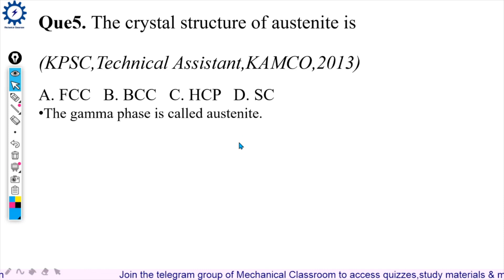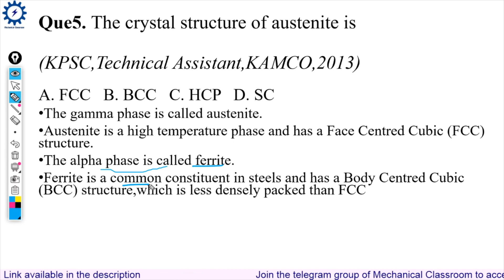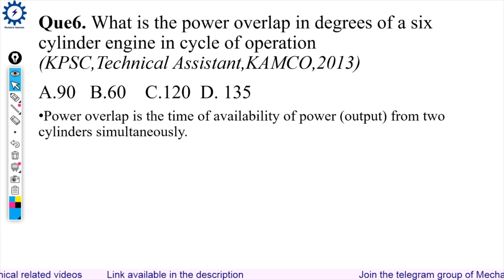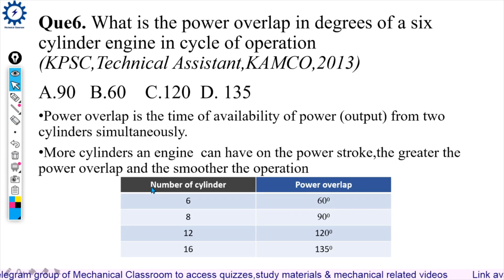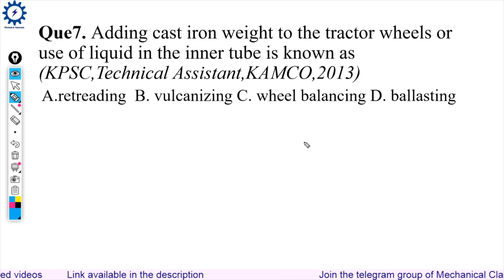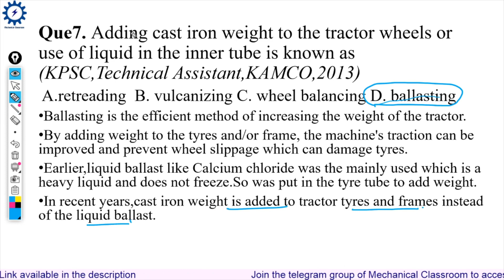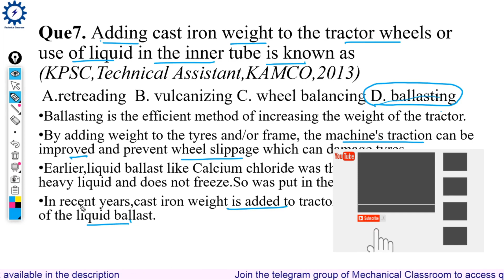Mechanical Previous Year Questions with detailed solutions | Part3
In this video,questions asked for a PSC exam(Technical Assistant-KAMCO) is discussed.Join the telegram group of Mechanical Classroom to access quizzes,study materials & mechanical related videos